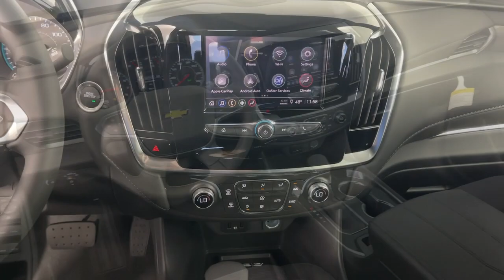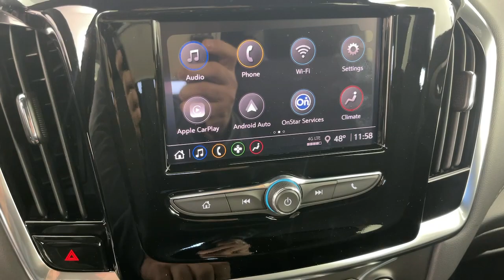2024 Chevrolet Traverse_Limited Pasadena, Glendale, Los Angeles, San Gabriel Valley, Monrovia D43714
Sterling Gray Metallic New 2024 Chevrolet Traverse_Limited LT Cloth available in 721 E. Central Ave., Monrovia, California at Sierra Chevrolet. Servicing the Pasadena, Glendale, Los Angeles, San Gabriel Valley, Monrovia, CA area.

Sierra Chevrolet
721 E Central Ave

WHEELS  18-INCH (45.7 CM) BRIGHT SILVER-PAINTED ALUMINUM  (STD),LT CLOTH PREFERRED EQUIPMENT GROUP  includes standard equipment,AUDIO SYSTEM  CHEVROLET INFOTAINMENT 3 SYSTEM  7 diagonal color touchscreen  AM/FM stereo. Additional features for compatible phones include: Bluetooth audio streaming for 2 active devices  voice command pass-through to phone  Apple CarPlay and Android Auto capable (STD),TRANSMISSION  9-SPEED AUTOMATIC  (STD),NOT EQUIPPED WITH REAR PARK ASSIST  SEE DEALER FOR DETAILS.  Does not include later dealer retrofit. (Beginning November 30  2023  certain vehicles will be forced to include (060) Not Equipped with Rear Park Assist  which removes Rear Park Assist. Does not include later dealer retrofit.